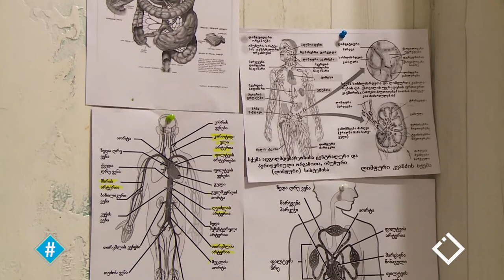მოსწავლეები & დისტანციური სწავლება | 2021, სექტემბერი